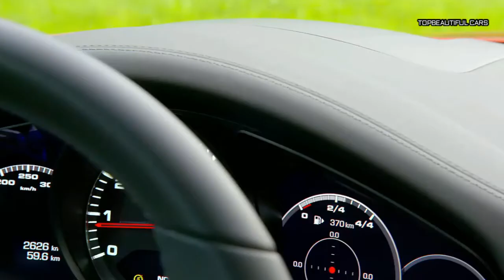2021 Porsche Panamera Turbo S-Papaya Metallic-Exterior Interior and Drive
2021 Porsche Panamera Turbo S-Porsche is more than happy to go on and on about the thousands of minute changes made to the 2021 Panamera. The front fascia is different, the taillights now include a full-width LED strip, the crankshaft is revised, the turbochargers are new, the navigation system has been recalibrated—you get the idea. But what more do you really need to know other than the fact that its twin-turbo 4.0-liter V-8 engine now makes a whopping 620 horsepower and 604 pound-feet of torque
2021 Porsche Panamera Turbo S
This more powerful Turbo S model is a new addition to the range for 2021, sitting atop the nonhybrid lineup. It has 70 more horsepower and 37 more pound-feet than the previous Panamera Turbo, although it's outgunned by the even more powerful Turbo S E-Hybrid model that's slated to arrive soon with more than 700 horsepower. But if you don't want your high-performance luxury sedan saddled with the extra weight of batteries and other hybrid hardware, the Turbo S is your ticket to a seriously quick luxury sedan.
2021 Porsche Panamera Turbo S
Porsche has yet to announce pricing for the 2021 Panamera Turbo S, but it sure as hell isn't gonna come cheap. It'll surely be tens of thousand dollars more than the previous Panamera Turbo, which started at $154,350, meaning it'll easily crest the $200,000 mark once you start perusing Porsche's interminable list of options. But if there's one box we're sure no Turbo S buyer will check, and that's the $0 "Deletion of model designation," because the flex of the badge is what this variant is all about.